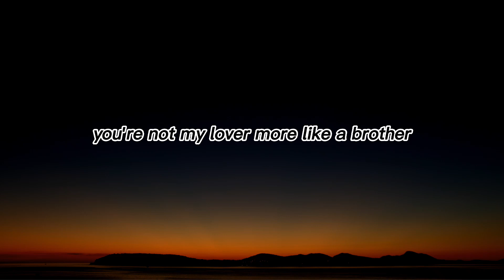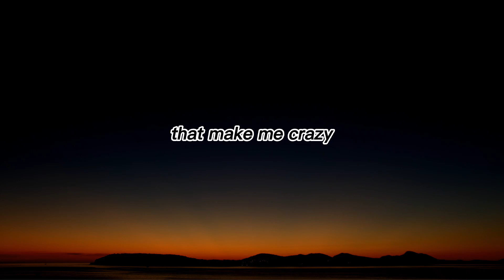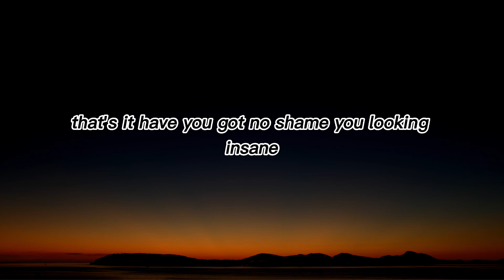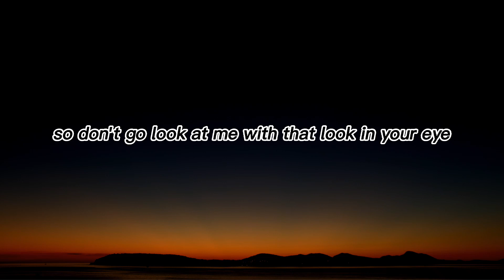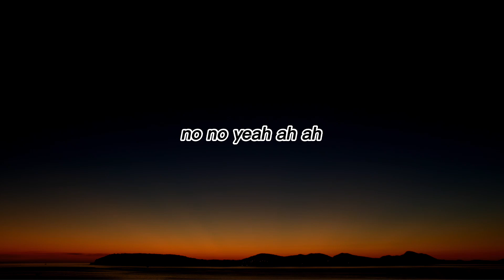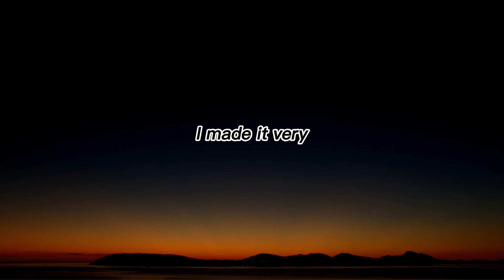Marshmello -Ft - Annie Marie- Friends (Official Lyrics Video) [Release Date 2023]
In this video we’ll walk you through the official lyrics video of Marshmello -Ft - Annie Marie- Friends (Official Lyrics Video)
TIMESTAMPS
0:00 Intro
1:00 Question Of The Day
1:30 Main Video
2:30 Outro
Our channel is about the best and trending songs with lyrics. We cover lots of cool stuff 🎶 such as pop song, afro- pop, Afrobeats and all kinds of song genres🎧

Click 🔥 On The Link Below To Join 💌 Our WhatApp Group For More Updates And Free 🔥 Customized Lyrics Video For you With Your Own pictures And Images 👉

Marshmello & Anne-Marie Lyrics
I know you since we were like ten

F-R-I-E-N-D-S
F-R-I-E-N-D-S
F-R-I-E-N-D-S

F-R-I-E-N-D-S
Haven't I made it clear? (I swear I have!)
Want me to spell it out for you? (Want me to spell it
Credits:
Annie Marie
Marshmallow

Marshmello & Anne-Marie - FRIENDS *OFFICIAL FRIENDZONE ANTHEM*